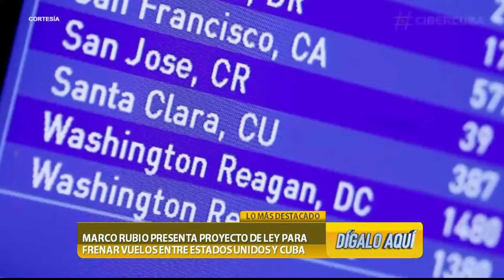Discusión de Noticias - Dígalo Aquí 08-09-2016 Seg. 01